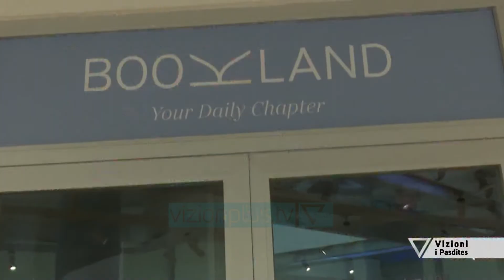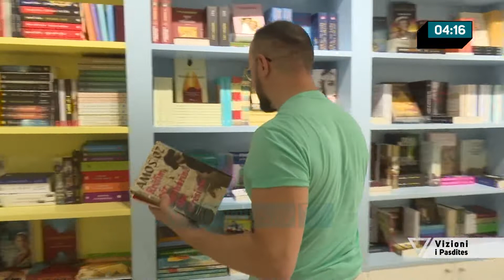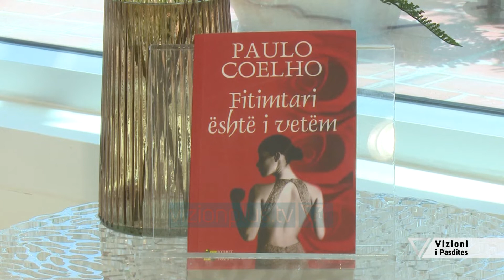Vizioni i pasdites - BookChallenge/ Libri qe i dha shprese Ardi Asllanit pas humbjes se babait